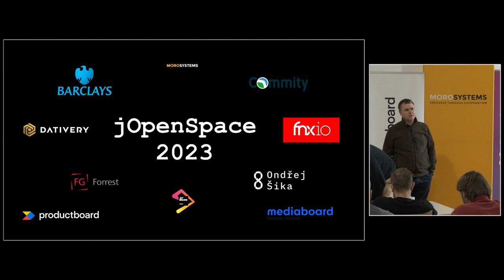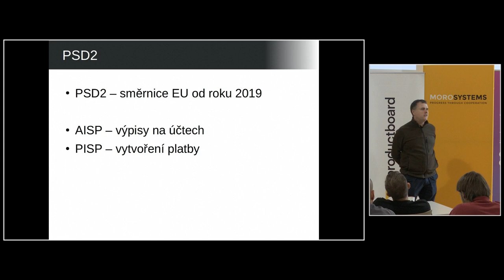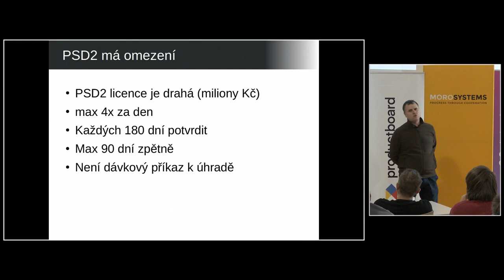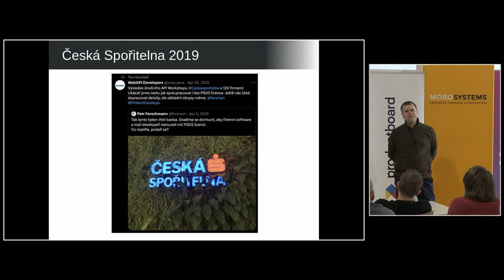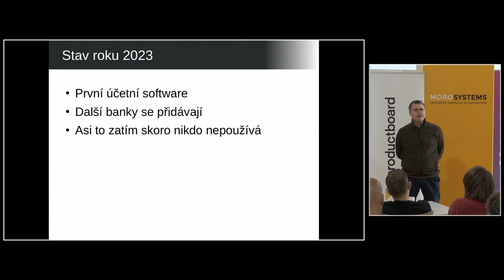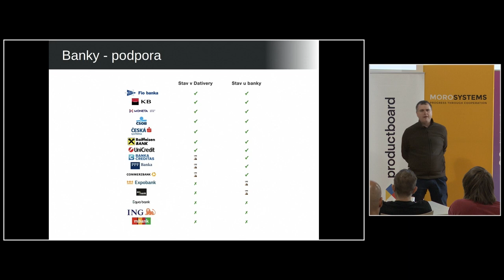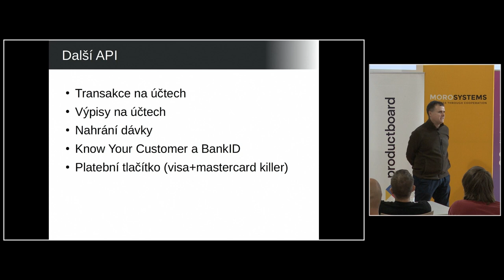jOpenSpace 2023 - Petr Ferschmann - Bankovní API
- vznikly prémiové API, na které se mohou účetní software napojit aniž by potřebovaly PSD2
- většina bank v ČR to má, v různorodé kvalitě, ale celkem se to dá
- v zahraničí je situace mnohem horší